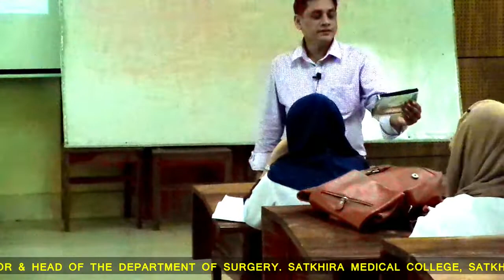Lecture Class On Swelling || Part 1 || Short Case || Dr. MD. Shariful Islam.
Published: 07/05/2022

DR.MD.SHARIFUL ISLAM
MBBS(DMC) FCPS(SURGERY), MRCS(EDIN,UK)
MS(CVTS),FACS(AMERICA) FMAS(INDIA), FIAGES(INDIA)
EFIAGES(INDIA)
ASSISTANT PROFESSOR & HEAD OF THE DEPARTMENT OF SURGERY.
SATKHIRA MEDICAL COLLEGE,
SATKHIRA

My videos are mainly about education, especially medical and public awarnasive.